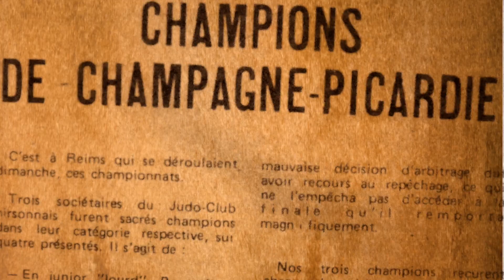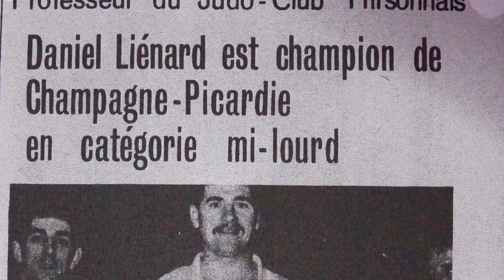L'histoire du Judo dans L'Aisne culture judo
Le judo club de Racquinghem est ouvert
le lundi, le mercredi et le vendredi. 18H. À bientôt.